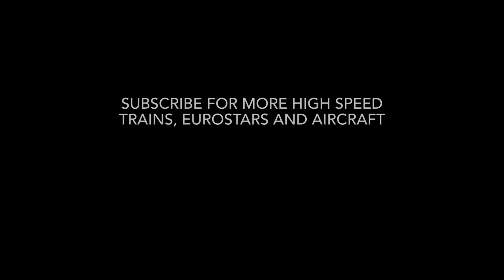Eurostar Class 373 & 374 pass at speed through Stratford International, London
Eurostar Class 373 and 374’s pass through Stratford International at speed, during sunset.